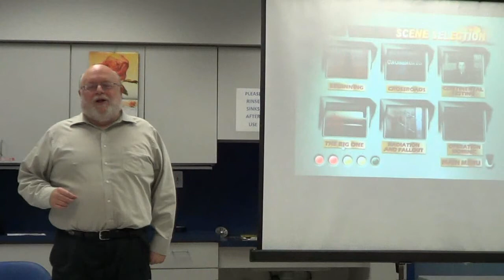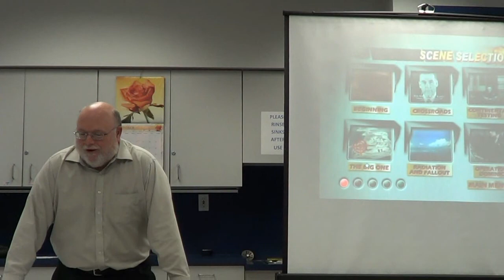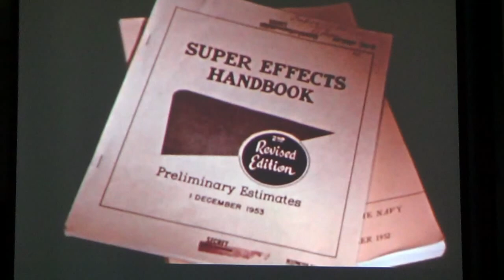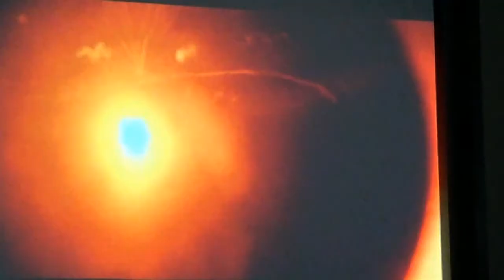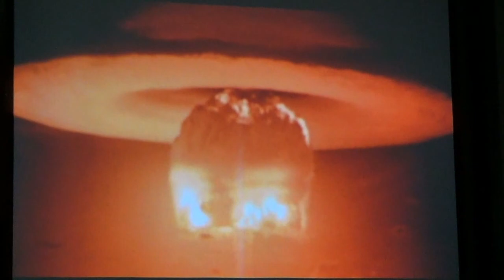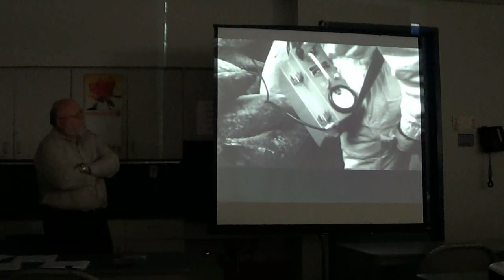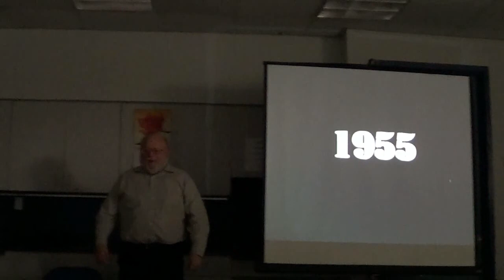Keith Parsons: The Castle Bravo Nuclear Test @ Humanists of Houston December 2014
Nuclear tests were carried out in the Marshall Islands in the 1950’s. The focus of Keith Parsons' forthcoming book will be on the biggest of those tests, the Castle Bravo event of March 1, 1954. This was a fifteen megaton blast that irradiated neighboring islands and a Japanese fishing boat, causing an international outcry. The total explosive power unleashed on Bikini and nearby islands was 108 megatons — the equivalent of one Hiroshima-sized bomb a day every day for nineteen years. The story is particularly poignant because the native inhabitants of Bikini Atoll still have not returned nearly sixty years after the tests.

Keith M Parsons is Professor of Philosophy at the University of Houston, Clear Lake. He has previously spoken at HOH, and has written for the NCSE.  Among his books is Drawing Out Leviathan: Dinosaurs and the Culture Wars.

Also, here is a link to the video that was played prior to the presentation ("Christmas: Behind the Curtain" by The Thinking Atheist)

Humanists of Houston is Houston's original freethought organization!